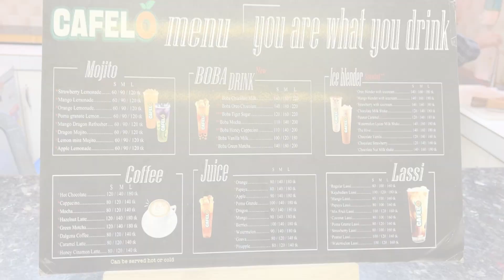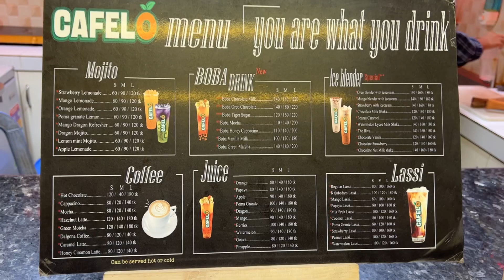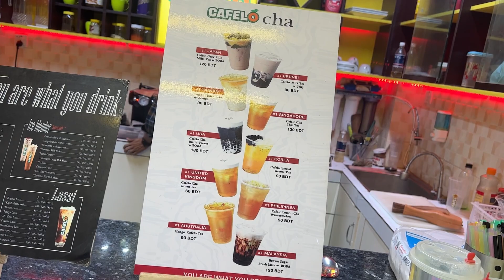Cafelo | Best Boba Place In Town | Affordable Drinks Place In Wari Old Town